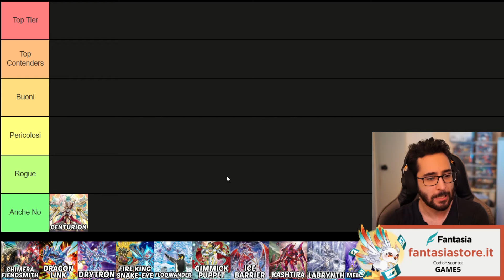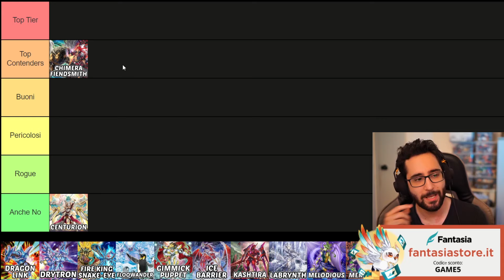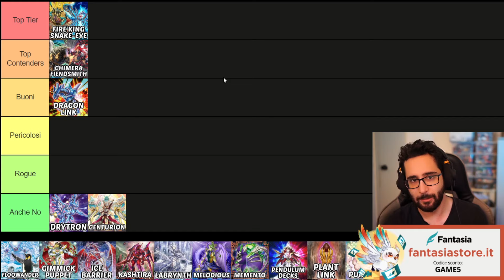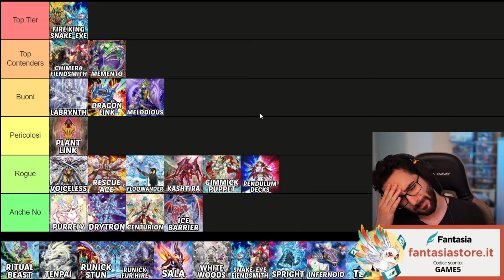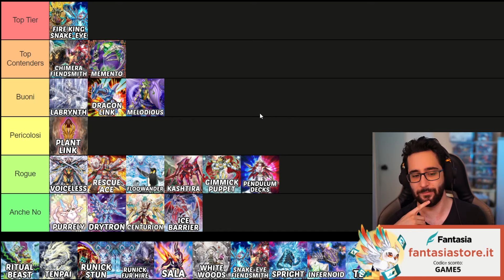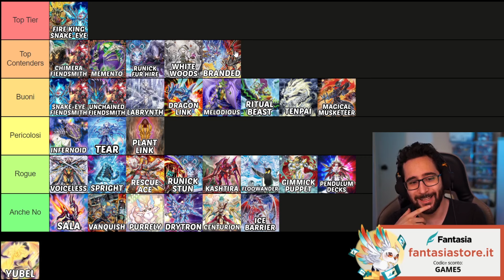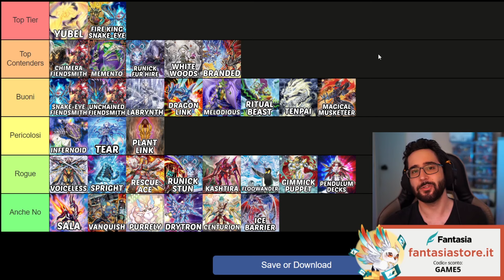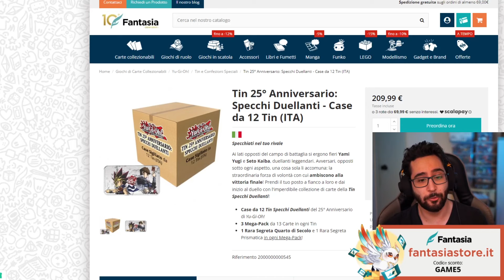[ITA] I Migliori Deck di Settembre 2024 Dopo la Banlist! ( Best Deck POST Banlist ) • Yu-Gi-Oh TCG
Preordina il Tuo Case di Tin 2024 Qui!